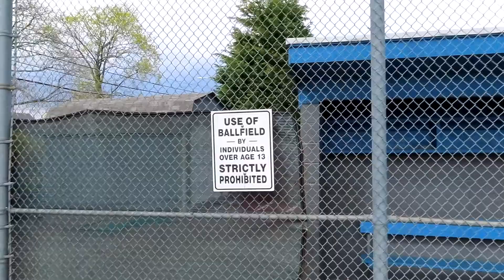CATCHING 90 MPH FASTBALLS!